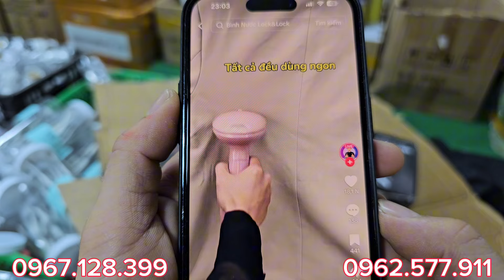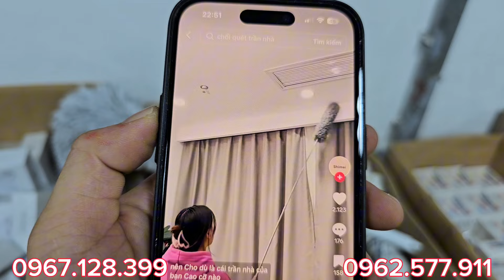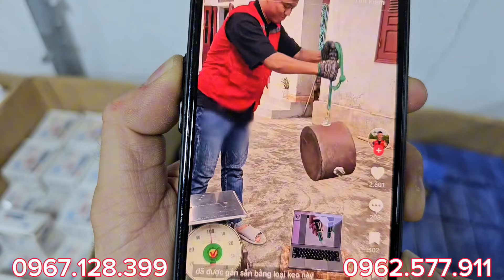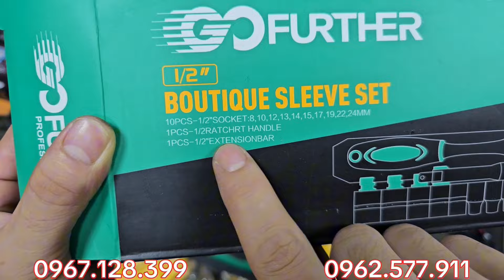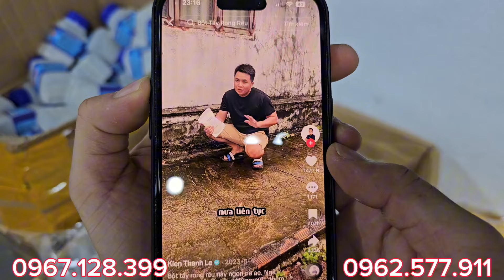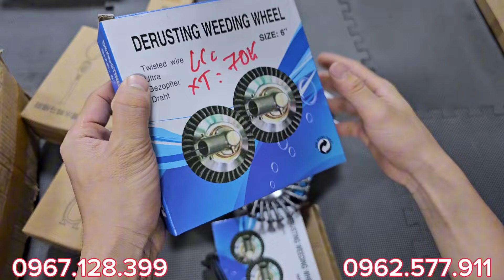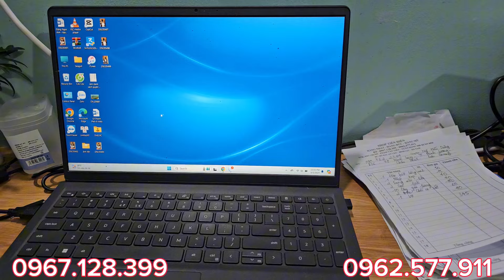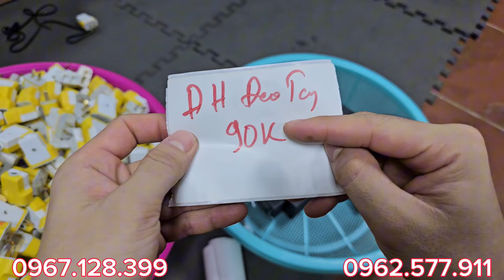QUÁ HÓT, máy xay hạt 120k, tăng đơ, kéo cắt ống 42, lô tô vít bãi nhật cân ký - 0967.128.399